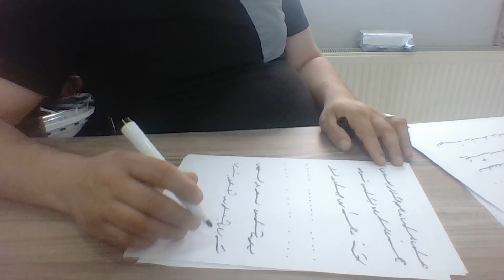Ercüment Hoca 0552 282 33 33 ücretsiz bakım Eskişehir Han İnönü Aşk Büyüsü